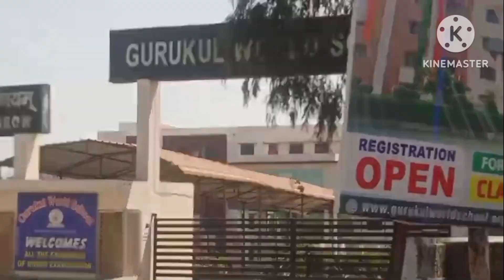Farrukhabad ki holi part-1